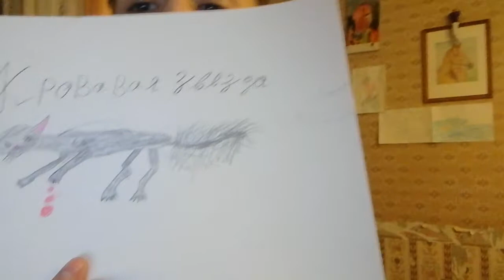Кровавая Звезда рисунок готов!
Привет если кто смотрит это видео передаю привет кровавой звезде  так же кто под этим видео напишет я первый тому вышлю сигну!!